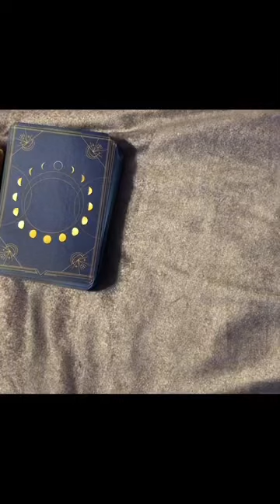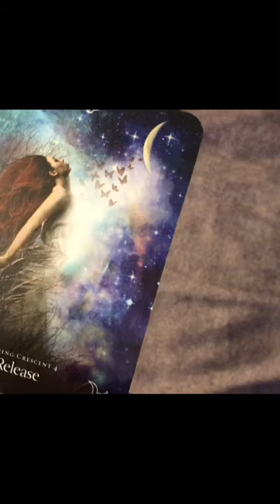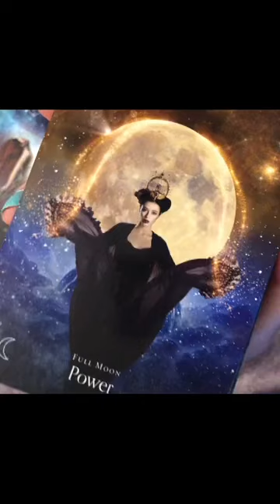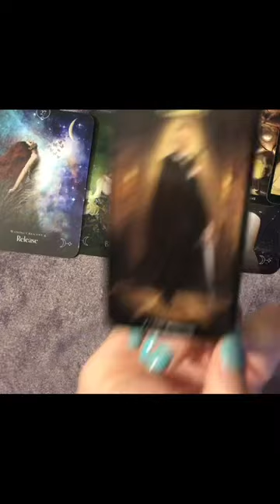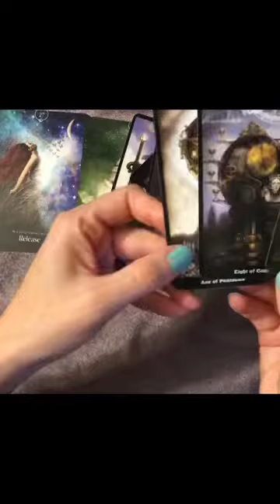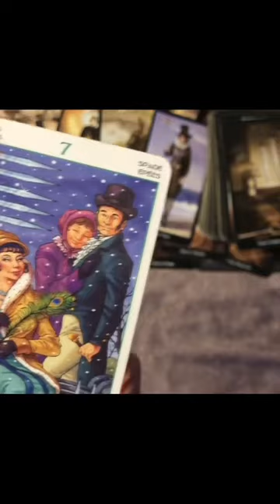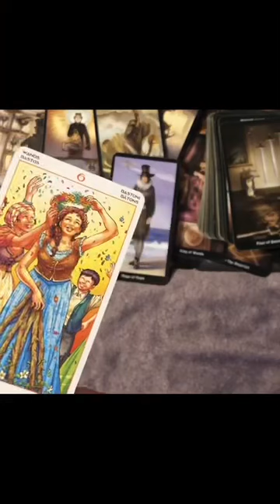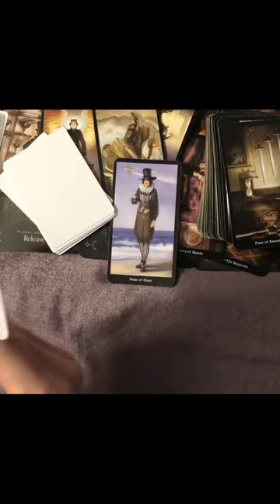Knock Knock Fighting OVER YOU 💅🏼💍❤️‍🔥💐🎁